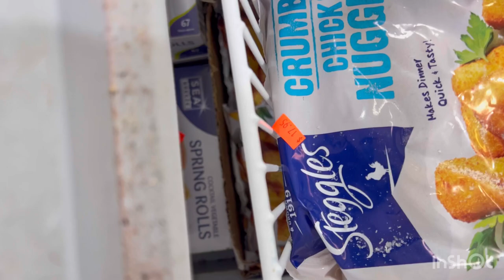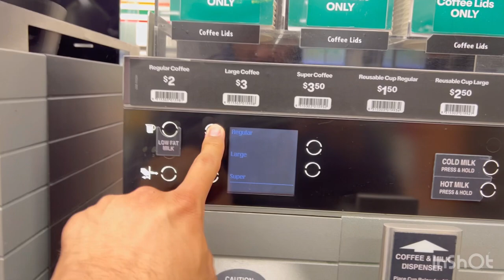Australia daily Vlog # 11